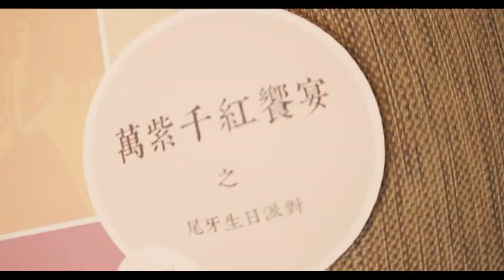【餐。酒。🌹萬紫千紅饗宴之尾牙生日派對🍷。2021.01.16】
感恩讓我們的過去有了意義，為今天帶來和平，為明天創造一個願景。
──美國作家梅樂蒂．碧媞（Melody Beattie）

真摯之情，溢於言表。

DD特別致詞感謝一直在自己身邊的兩位得力助手，欣怡及Emily，而周圍的好友就是在低潮的時候，會一直鼓勵及陪伴她，朋友跟同事對她來講是無價的～

人這一生到底是為了什麼在奮鬥？

DD奮鬥了二十二年，一路跌跌撞撞，盡最大的努力讓自己活成一道光，照亮別人，溫暖自己，這就是生命的一場修道。

Konnect 霆達。老酒博物館細心籌備這場尾牙生日餐酒會，團隊成員們同心協力的完美搭配，恰如美酒與美食相得益彰，在感動的氛圍之中，帶來美妙絕倫的體驗。

台北市士林區中山北路五段734號1樓